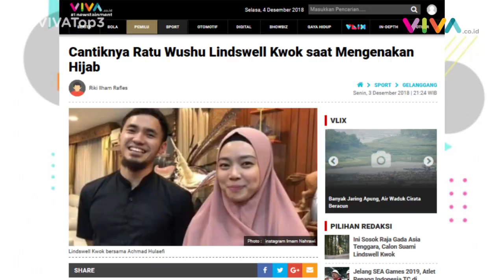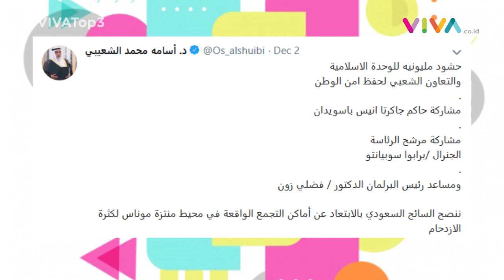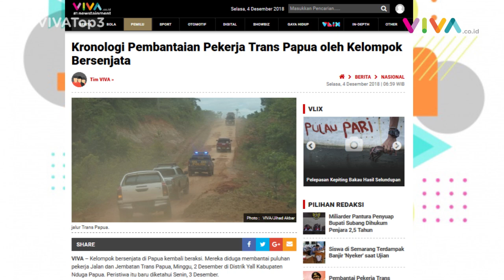VIVA Top3: Pembantaian Trans Papua, GP Ansor Menyimpang & Lindswell Kwok Berhijab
VIVA - Puluhan pekerja proyek Trans Papua di Distrik Yall, Kabupaten Nduga, dibantai kelompok bersenjata. Duta Besar Arab Saudi, Osamah Muhammad Al-Suaibi, dianggap menghina Nahdlatul Ulama dan ikut campur dalam urusan domestik Indonesia. Atlet wushu Indonesia, Lindswell Kwok, memutuskan untuk berhijab. Baca selengkapnya di:

Isi Cuitan Dubes Saudi Osamah yang Dicap Lancang Urusi Domestik RI